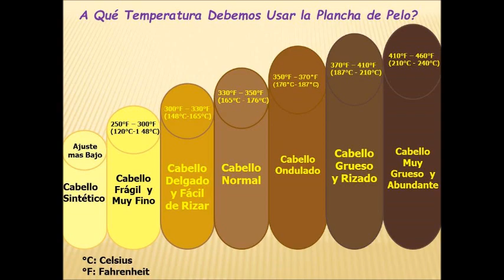A Qué Temperatura Debemos Usar la Plancha de Pelo? │Belleza sin Limites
Las planchas para el cabello alcanzan temperaturas altísimos, incluso las profesionales llegan hasta los 240º Celsius,  para así moldear nuestro cabello y que sea una tarea mucho más fácil.

Pero, A que temperatura debemos usar la plancha de pelo, sin someter a nuestro cabello al maltrato?

Amigos... En este video aprenderemos a usar la Plancha en el nivel Adecuado de Temperatura, según nuestro Tipo de Pelo =)

Les mando un beso y gracias por verme. Ustedes saben que los Quiero Mucho ♥